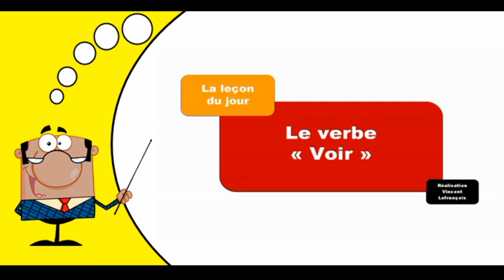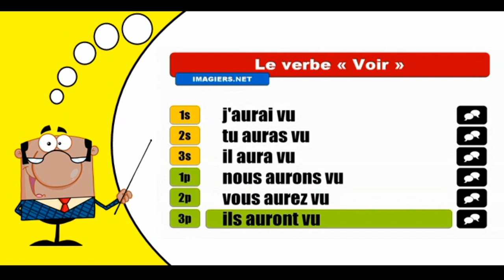Aprender la conjugación del francés I Voir I Indicatif Futur antérieur